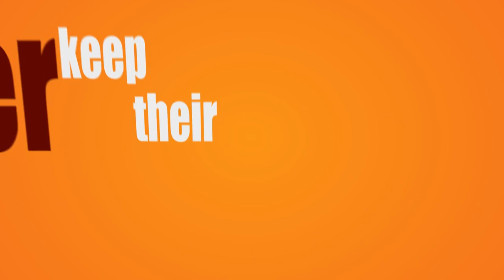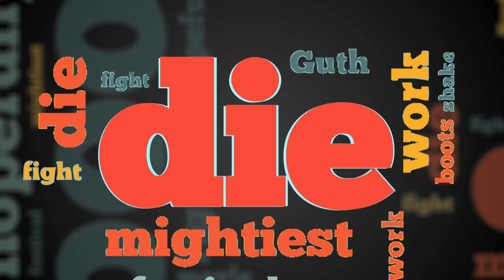Post Production Assignment 2 - Guth Gafa ads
This video was created by Niall O'Reilly, Gabor Fulop, Donal Martin and Cian Jordan.